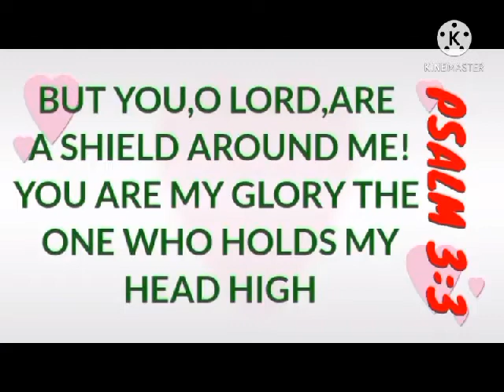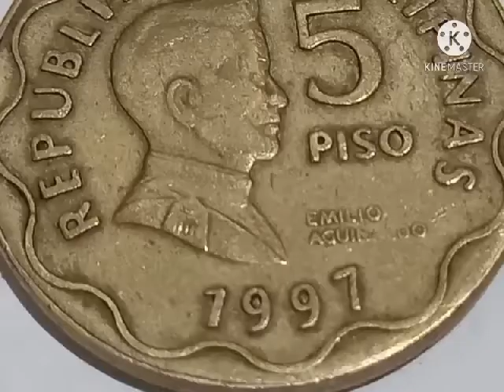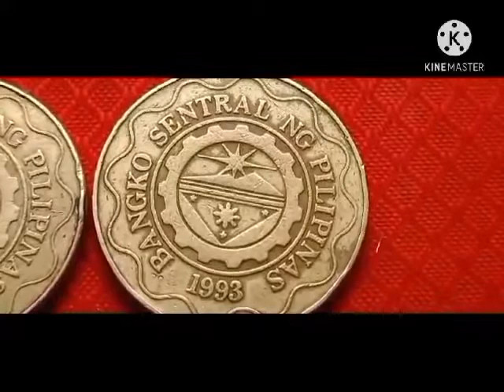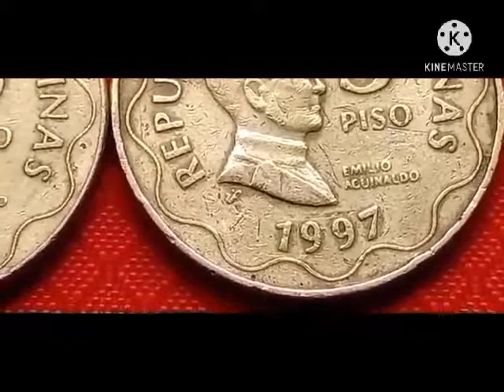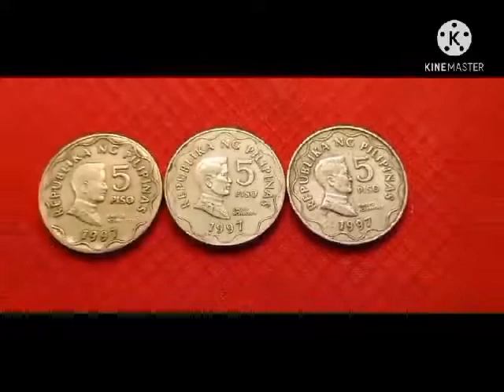( 3 VARIANT ) OF 5 PISO 1997 BSP - MADE IN CANADA - HARD TO FIND ? - PART 3 - Re upload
Sa ating buhay marami din tayong nagagawang pagkakamali. Pero dahil doon ay natututo tayo at nagkakaroon ng mas magandang buhay. Ang kailangan lang ay marunong tayong tumanggap ng pagkakamali at maitama.At ng sa gayon ay magiging maayos ang lahat.FOUNDATION OF THE CHURCH - PART 3 -please -  READ  Ephesians 4:4 - 6 -  and QUESTION : What about other faith? - Who have the right Faith are part of the CHRIST CHURCH?__________?